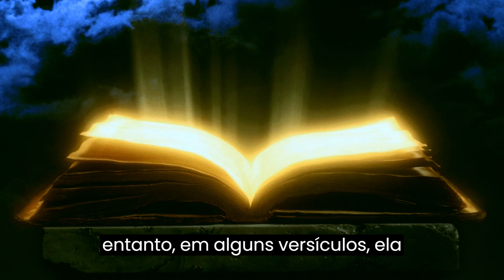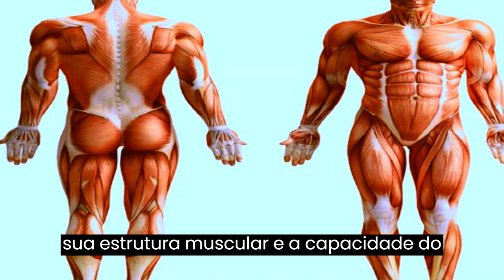Qual era o tamanho real da força de Sansão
Sansão, um dos juízes de Israel, era conhecido por sua incrível força física. A Bíblia o descreve como um homem de força sobrenatural, mas não especifica seu tamanho exato.
A Bíblia não fornece uma descrição detalhada do tamanho de Sansão. No entanto, em alguns versículos, ela menciona seus feitos impressionantes, como matar um leão com as próprias mãos e destruir um templo.
Ao longo dos séculos, várias culturas criaram mitos e lendas em torno de Sansão, retratando-o com diferentes tamanhos e habilidades. Alguns o descrevem como gigante, enquanto outros o veem como um homem comum.

Do ponto de vista científico, é impossível determinar o tamanho exato de Sansão com base nas narrativas bíblicas. A força de uma pessoa está relacionada à sua estrutura muscular e à capacidade do sistema nervoso, não necessariamente ao tamanho físico.

A verdadeira "força" de Sansão pode ser interpretada simbolicamente, representando sua dedicação à causa de seu povo e sua fé inabalável em Deus. Sua força não era apenas física, mas também espiritual.

E como prometido no início do vídeo, vamos explorar os cinco momentos em que Sansão demonstrou sua força lendária.

1. Vencendo o Leão:
Sansão demonstrou sua força ao rasgar um leão apenas com suas mãos nuas, um feito que nenhum homem comum poderia realizar.

2. Destruindo o Templo:
Em seu último ato, Sansão, mesmo enfraquecido, reuniu sua força restante para derrubar as colunas do templo de Dagon, matando a si mesmo e milhares de filisteus.

3. Aniquilando o Exército dos Filisteus:
Em um ato impressionante, Sansão derrotou um grande exército filisteu usando apenas a mandíbula de um jumento como arma.

4. Despedaçando as Cordas:
Quando os filisteus o prenderam com cordas, Sansão simplesmente se libertou, demonstrando sua força inigualável.

5. Carregando Portões da Cidade:
Sansão carregou os pesados portões da cidade de Gaza, demonstrando sua força sobre-humana e sua habilidade de escapar das armadilhas inimigas.

Esses momentos lendários demonstram a extraordinária força de Sansão, uma força que transcende o físico e representa sua determinação e fé inabaláveis. Essa é a verdadeira força de Sansão. Portanto, a verdadeira força de Sansão vai além do tamanho físico. É um símbolo de determinação, coragem e fé. A interpretação varia, mas o impacto de sua história permanece viva até hoje. O mistério continua, e é isso que torna a lenda de Sansão tão fascinante!

Deixem seu like e comentários abaixo, Gratidão por ter assistido, e se gostou se inscreva no canal e não se esqueça de compartilhar com seus amigos, um grande abraço, e até o próximo vídeo.

Porém, deixando claro que essas histórias são meramente especulativas. Estaremos abordando temas de conspirações, histórias geopolíticas, desaparecimentos, misticismo, conflitos medievais, império romano etc...
Estaremos também narrando a história de fatos ocorridos nos milênios, séculos e décadas passadas que mudaram a humanidade.
◄historiadesansão... historiaromana... historiagrega... históriaegípcia... hitóriasmedievais... historiasantigas...   historiasdeguerra...   históriasmísticas...   história geopolítica... históriacientífica...